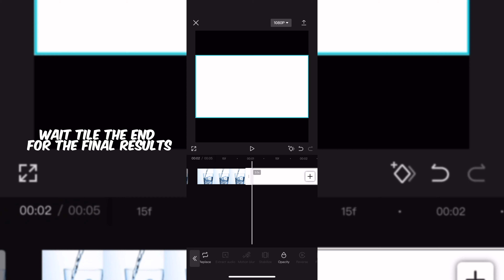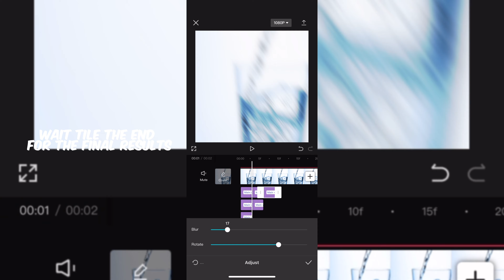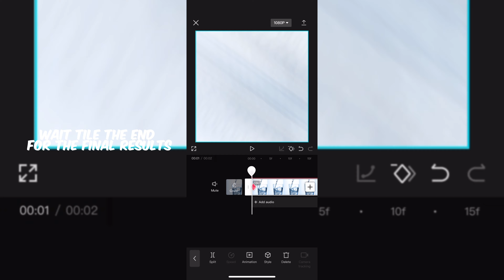EASY FAST SHAKE TUTORIAL CAPCUT